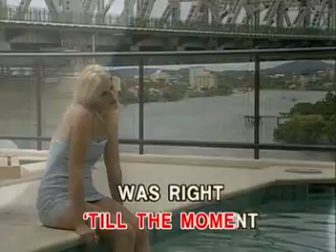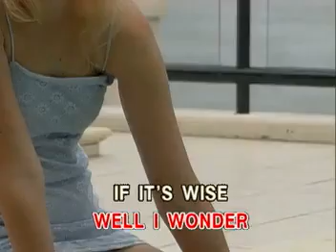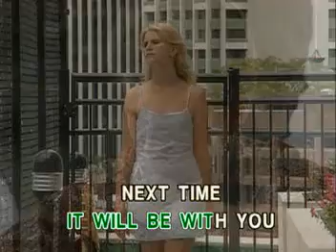10. Peter Cetra duet with Amy Grant - The Next Time I Fall [Synergy]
VCD Title: The Best of Love Duets, Volume 2
Record Label: Synergy Music Corporation.
VCD Release: 2002